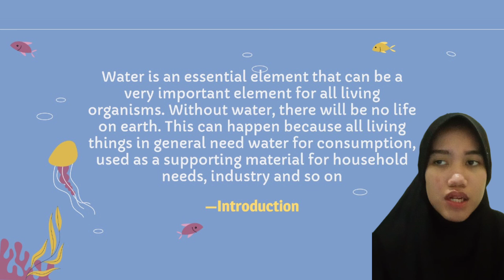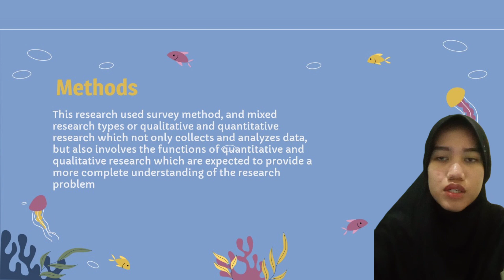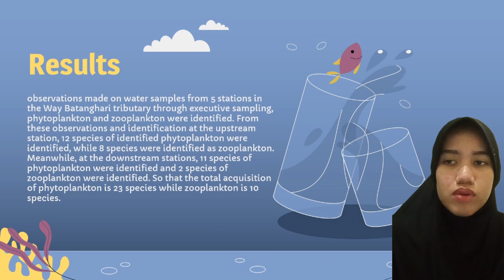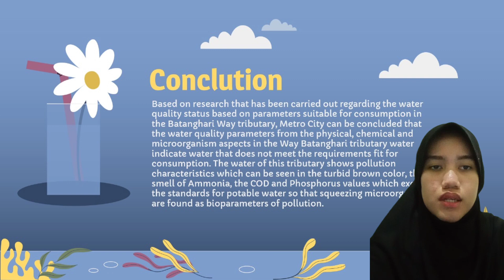WATER QUALITY STATUS AYUNDA SHAFIRA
This video contains information about research in the health sector. This video is an English course assignment. It is hoped that making this video can improve students' abilities, especially in speaking English.